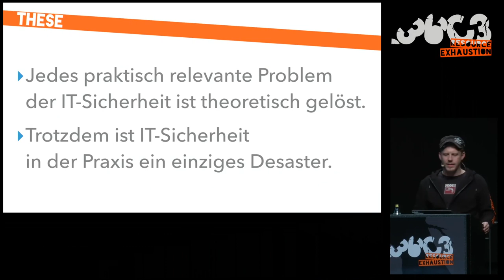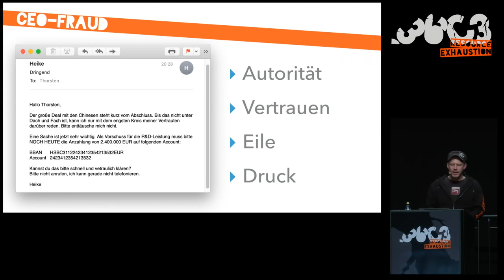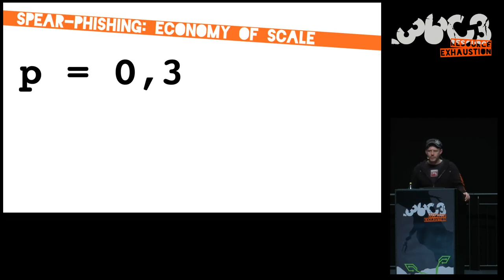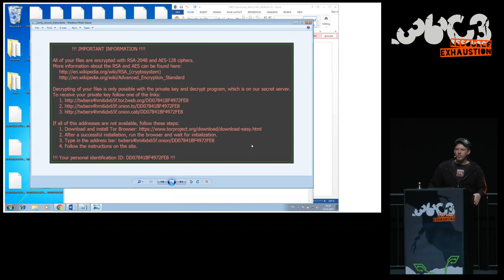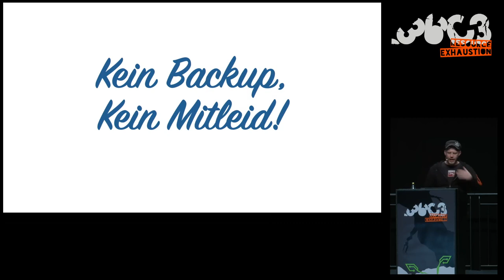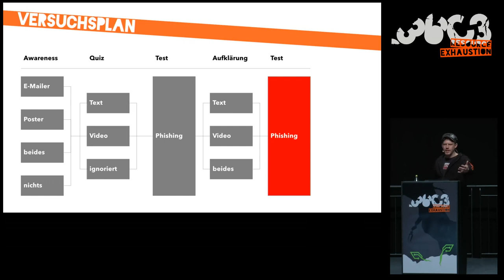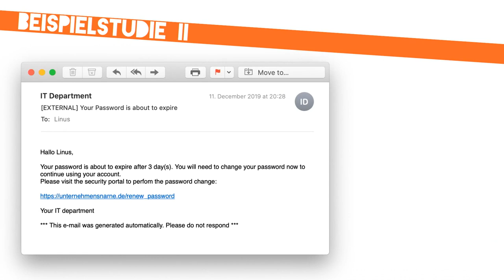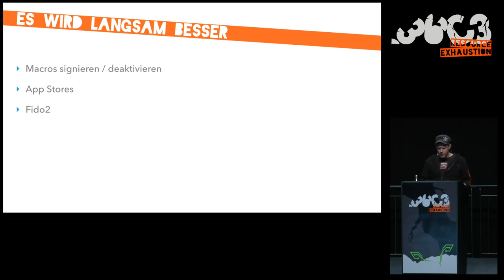36C3 - Hirne Hacken - english translation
Menschliche Faktoren der IT-Sicherheit

Die überwältigende Mehrheit der erfolgreichen Hacks in freier Wildbahn setzen auf menschliche Faktoren. Wie können wir Systeme und Interfaces gestalten, um diese Schwachstellen zu mindern?

Ob Ransomware oder Phishing, APT-Angriffe oder Stalking: Die am häufigsten ausgenutzte Schwachstelle ist der Mensch.

Ein Problem, das nur wenig Forschung tatsächlich angehen will. Stattdessen begnügen wir uns damit, den Usern Dummheit zu unterstellen und menschliche Faktoren der IT-Sicherheit "out of scope" zu sehen.

Zeit, anders über das Problem nachzudenken, denn es gibt einige Interessante Erkenntnisse zu entdecken.

Neumann, Linus (2017): „Menschliche Faktoren in der IT-Sicherheit“ in: Ferri Abolhassan (Hg.) „Security Einfach Machen: IT-Sicherheit als Sprungbrett für die Digitalisierung“, p. 85-98
Neumann, Linus (2019): „Wenn Hacker Menschen hacken“ in: Report Psychologie 11/12.2018, p. 462-464

Linus Neumann